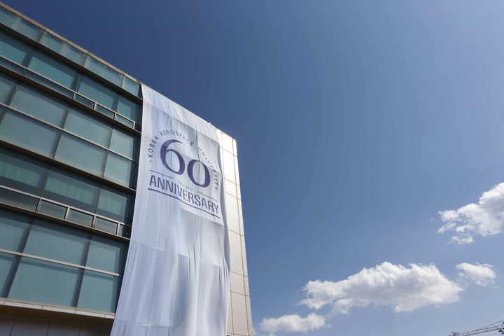Korea Aerospace University | Wikipedia audio article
00:01:21 1 History
00:01:31 1.1 Beginnings (1950s~1960s)
00:02:43 1.2 Strengthened (1970s~1990s)
00:03:57 1.3 Development (2000s~ )
00:05:27 2 Reputation and research activities
00:05:47 2.1 Reputation
00:06:24 2.2 Research activities
00:07:38 3 Organization
00:07:48 3.1 Undergraduate
00:08:33 3.2 Graduate
00:09:32 3.3 Laboratories
00:10:25 3.4 Centers and institutes
00:11:40 3.5 Remarkable Facilities
00:11:50 3.5.1 KAU Aerospace Museum
00:12:52 3.5.2 Flight Training Center
00:13:30 3.5.3 FTC-Susaek
00:14:03 3.5.4 FTC-Jungseok
00:14:33 3.5.5 FTC-Uljin
00:15:11 4 International Programs
00:15:22 4.1 Korean Language Program
00:16:03 4.2 Study abroad
00:16:31 4.3 Partner universities (by continent)
00:19:44 5 Notable alumni

- Socrates

SUMMARY
Korea Aerospace University (한국항공대학교 (韓國航空大學校) [Han’guk Hang-gong Dae-hak-gyo]) is a private university in Goyang, Gyeonggi, South Korea. Established in 1952 as a national university, it was taken over by Jungseok Foundation established by Hanjin Group and transferred to a private university. The university — which encompasses most of the aerospace fields including Aerospace & Mechanical Engineering, Electronics, Telecommunications, Computer Engineering, Air Transportation and Logistics, Aeronautical Science & Flight Operation, and Air and Space Law — has been designated to take several national undertakings and collaborative research projects with prominent global corporations including GE, Airbus, PLANSEE since 2009.
Major research results have been observed in the realm of unmanned aerial vehicle (UAV), since the first autonomous formation flight of UAV and the first flight of solar powered UAV for 12 consecutive hours in Korea. ‘The 1st Hannuri’, the micro satellite (CubeSat), was developed and launched for the first time among Korean universities in 2006.